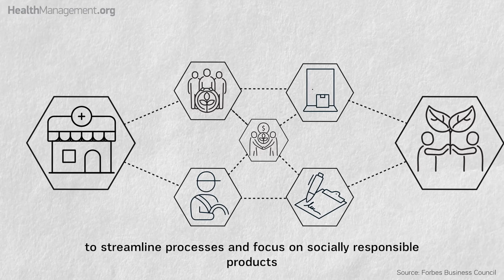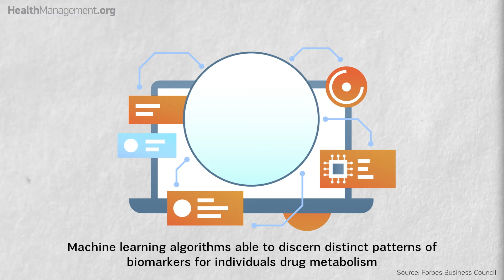🔝 Top Three Healthcare Trends for 2022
Top Healthcare Trends for 2022
1.       Environment, Sustainability, and Governance Innovation
The life science industry often turns to strategic initiatives to bring new therapies to market. To this end, they increasingly focus on the environment, sustainability, and governance initiatives and on customised therapies for specific patient populations to produce social impact. Thus, they should turn to manufacturing and supply chain partners to streamline processes and focus on socially responsible products that support environmental goals. These strategies will help them meet both financial and patient-centric benchmarks.

2.       Data Analytics for Drug Innovation
Data analytics help the life sciences industry improve the drug development and manufacturing processes by identifying patterns in clinical trial study results, predicting patient response to medications, and analysing diagnostic results. Machine learning algorithms able to discern distinct patterns of biomarkers for individuals' drug metabolism can better predict how effective a drug may be. This is especially important for oncological and neurological applications that require customised treatments.

3.       TeleHealth and Digital Care
Healthcare providers embrace the latest methods to improve patient outcomes, especially for acute and chronic pain management. Sensors that track vital signs and connect to health records and other personal information allow doctors to monitor patients in telehealth and virtual care programs remotely. As telemedicine becomes mainstream, hybrid models comprised of both face-to-face and telehealth meetings could be consumer-facing solutions that improve consumer access.

HealthManagement.org is a dedicated healthcare portal promoting management, leadership, cross-collaboration and winning practices in healthcare. The aim is an efficient, safe and effective healthcare delivery.